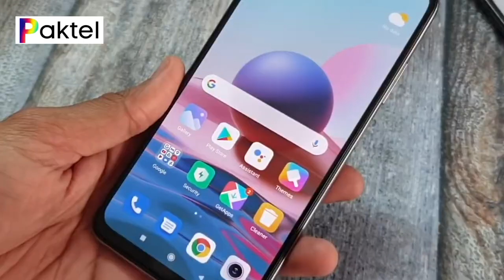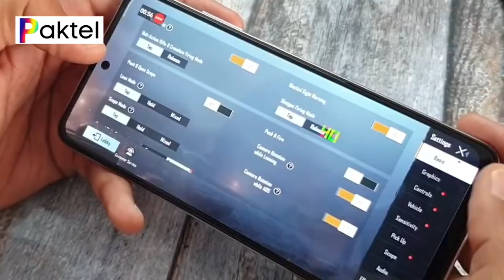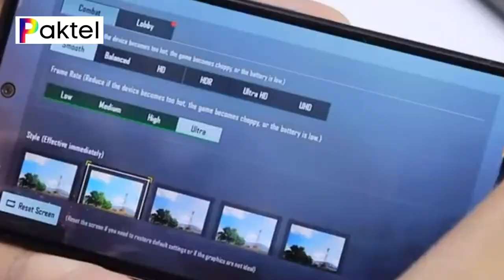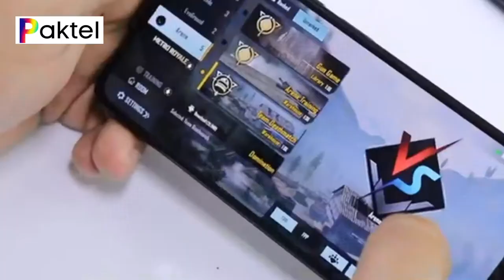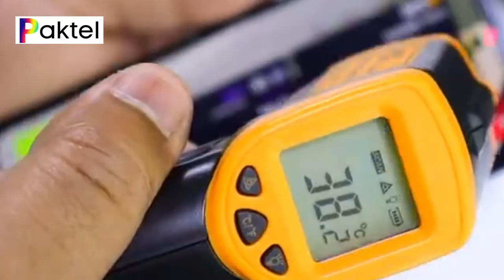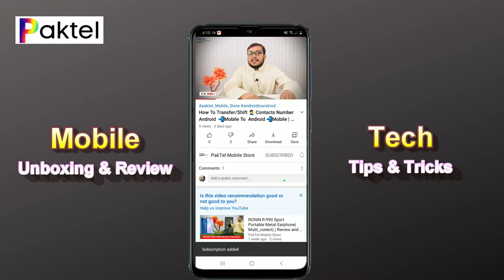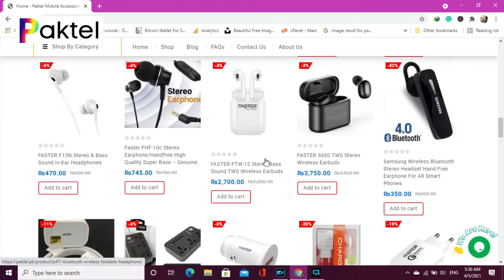Redmi Note10 Pubg Test | xiaomi Note 10 Pubg Test | Pubg Gameplay | Pubg Graphics,FPS | Heating Test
Redmi Note 10 Pubg Test | xiaomi Note 10 Pubg Test | Pubg Gameplay | Pubg Graphics,FPS |